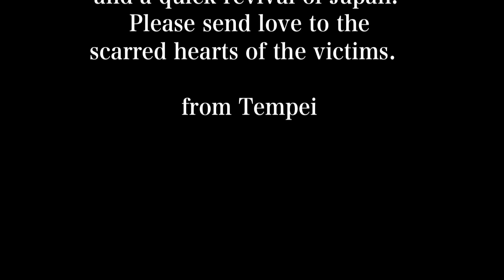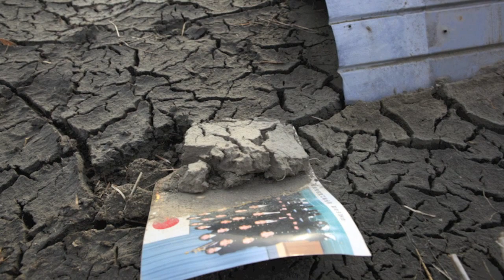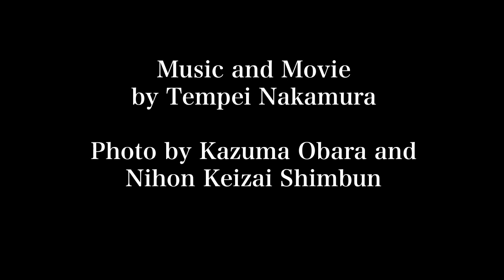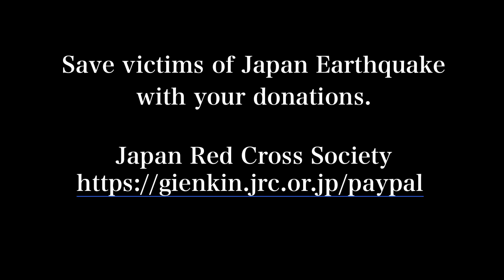Save victims of Japan Earthquake with your donations / 東日本大震災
Music and Movie by Tempei Nakamura 中村天平
Photo and Copyright by Kazuma Obara 小原一真
Photo and Copyright by Yasuaki Sako, Ken Kobayashi and Takaki Kashiwabara from Nihon Keizai Shimbun(news paper)

I uploaded this music video for the victims of Japan earthquake and tsunami.
The situation of the nuclear radioactivity is still dangerous.
Now that Japan is struggling very hard donations from abroad are needed.
For what concerns online donations from abroad, this time I recommend the Japan Red Cross Society.
I wish this video will spread among lot's of people, such as to help collecting donations.
As a victim of Kobe earthquake of 1995, I got to know through my personal experience that a long time will take to the real reconstruction and that a lot of aid is needed.
That's why I intend to continue doing charity activities.
Best wishes,

東日本大震災の被災者支援の曲の動画をアップしました。
日本全体に元気が足りなくなっている今、被災者の為に日本だけではなく世界中の人からのドネーションが必要だと思います。
現在NYCにいて感じる事は海外では原子力発電所の放射能の事が偏って報道されている時も多く、日本の現状を知ってもらう為に、この動画の中に被災地の写真をいくつも入れました。
写真の使用許可は既に取りましたし、プライバシーの為被災者の顔がわからない写真を使っています。
被災者の為になる活動を行なっている団体はいくつもありますが、海外からウェブを使っての募金という事で今回は日本赤十字へのドネーションを推奨しております。
海外にお知り合いのおられる方、この動画をお伝え下さい。
少しでもドネーションの役に立つ事が出来れば嬉しいです。
僕自身、阪神大震災で家が全壊した被災者として、本当の復興には長く時間がかかり、多くの援助が必要という事を身を持って知りました。
持続的に支援活動を行なって行きたいと思っています。